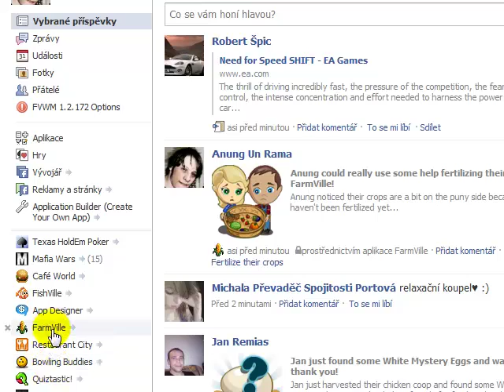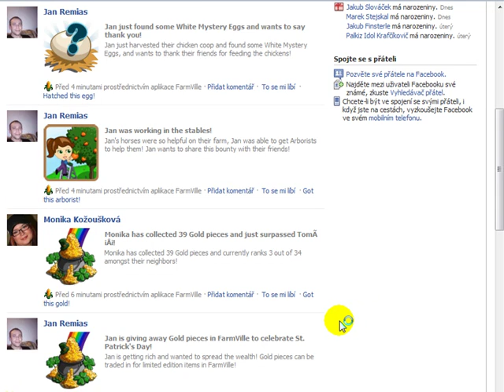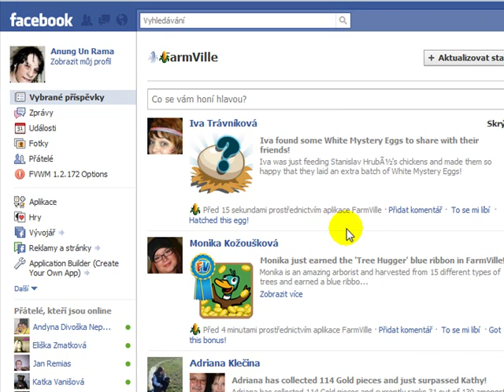farmville - Autmomatické přijímání ze zdi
Plugin, pro automatické přijimání adopci, zlata, darku, a dalsich veci ze zdi. Stranku vzdy automaticky aktualizuje podle Vami nastavene doby, takze nemusite byt vubec u pc a veci automaticky prijimate. Ale pozor, muzeme mit max 50 veci v inventari, aby jsme mohli prijimat dalsi musite ho vyprazdnit. Sami si ovsem muzete nastavit co prejimat chcete a co nikoliv.